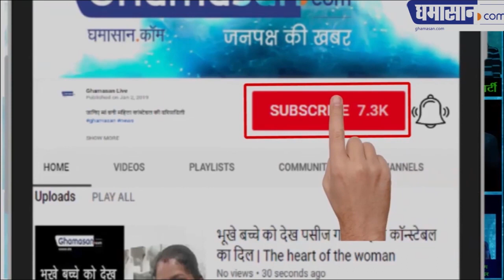Open Mic : मैं गीत लिखूं तुम गा दो | Mai Geet Likhu Tum Gaa Do | Ghamasan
मैं गीत लिखूं तुम गा दो
मनोहर वर्मा मधुर का गीत